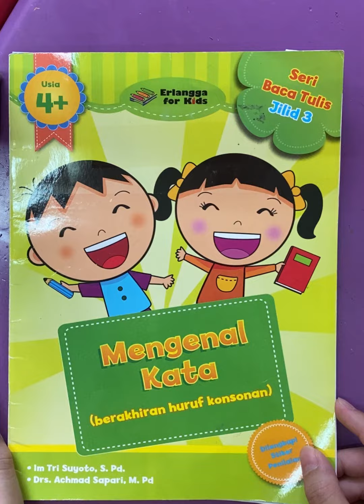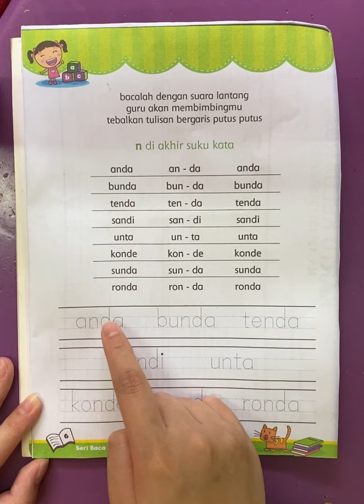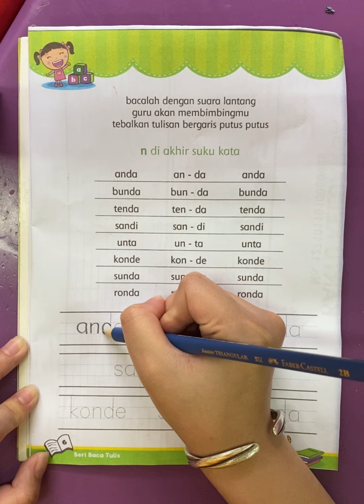TKB Bahasa indonesia membaca dan menulis buku cetak hal 6 tgl 27 Sept 2021